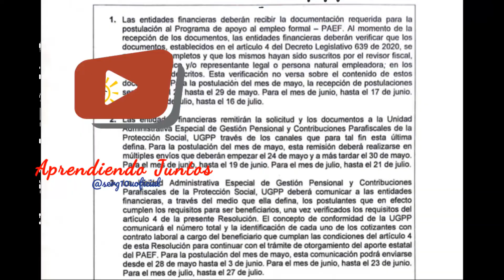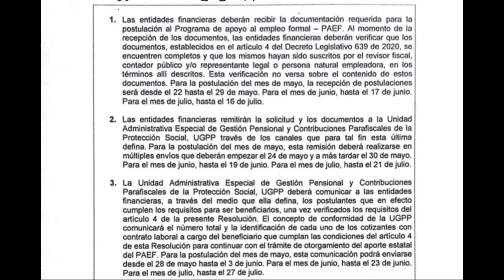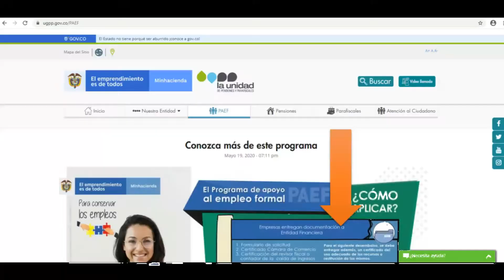SUBSIDIOS A LAS NOMINAS ((RESOLUCIÓN 1129)) | COLOMBIA👈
RESOLUCIÓN 1129 DEL 20 DE MAYO DEL 2020! ENTÉRATE DE TODO!
Si deseas que te enviemos la resolución y la circular 001 de la UGPP que tiene el formulario ejemplo que debes diligenciar, escribe tu correo en los comentarios.

Entre las medidas a tomar, la más importante, según el mandatario, es poder atender y proteger las nóminas de muchísimas empresas del país, de las micro, pequeñas, medianas y grandes. En ese sentido, el Gobierno Nacional decidió subsidiar el equivalente al 40% de un salario mínimo, a todos los trabajadores de las empresas colombianas que hayan presentado una reducción en su facturación del 20% o más.

🕺🕺🕺🕺🕺🕺🕺"TU TAMBIÉN PUEDES SALIR EN ESTE CANAL, TUS VÍDEOS TAMBIÉN PUEDEN SER SUBIDOS A ESTE CANAL, CUÉNTANOS EN QUÉ ERES EXPERTO, TE ENVIAMOS EL TEMA, GRABAS UN VÍDEO DE MÁXIMO 12 MINUTOS Y AQUÍ ESTAREMOS TODOS LISTOS PARA APRENDER JUNTOS"🕺🕺🕺🕺🕺🕺🕺🕺. Graba, nuestro equipo edita y crezcamos juntos.

GRACIAS POR APRENDER JUNTOS COLOMBIA